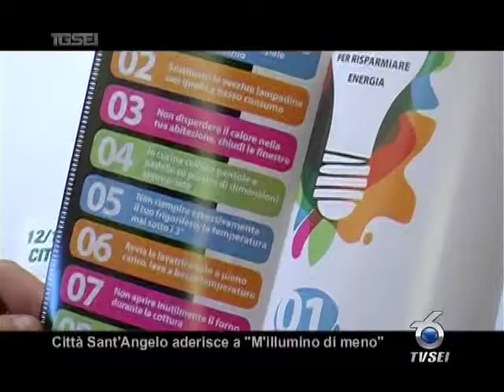1002 Città Sant'Angelo - M'illumino di meno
Venerdì torna lormai classico appuntamento con Millumino di meno, la giornata

dedicata al risparmio energetico lanciata dalla popolare trasmissione radiofonica

Caterpillar. Da questanno aderisce alliniziativa anche il Comune di Città

SantAngelo che promuove, di concerto con lassociazione Idee e territorio, una

tre giorni con convegni, workshop e un concorso dedicato alle scuole.